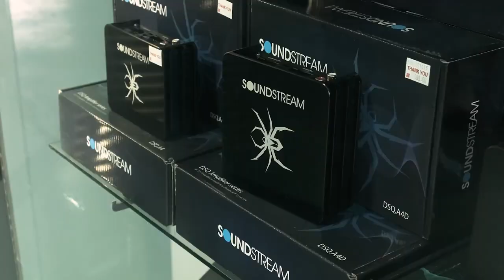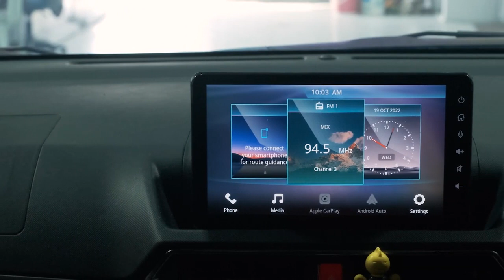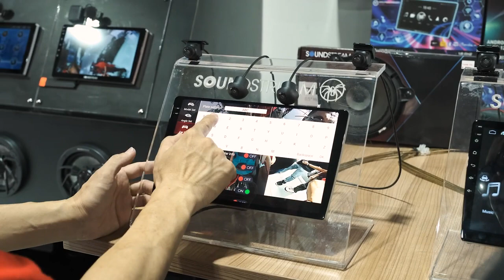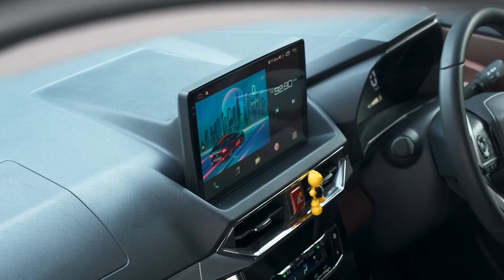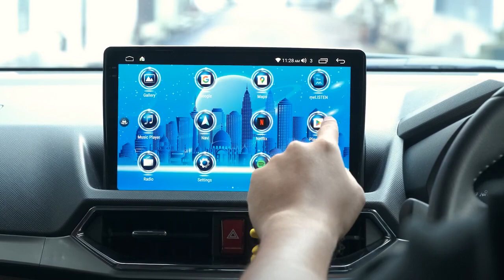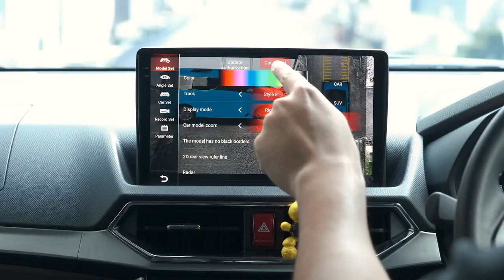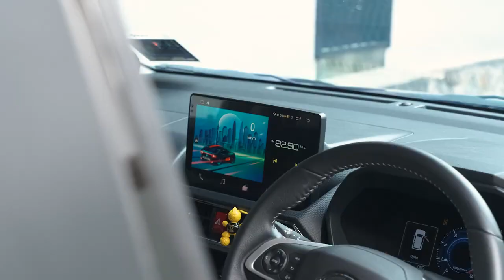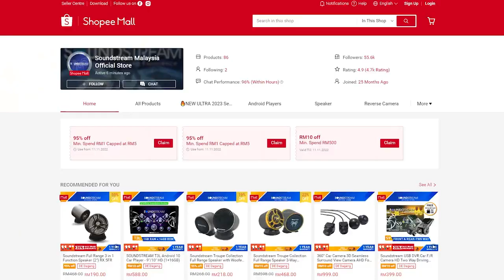SoundStream Ultra / Ultra 2K Android Player + 360 Camera Paling Canggih!!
NOT INCLUDING 360-DEGREE CAMERA!!

🚗Supported car brands: Proton, Perodua, Honda, Toyota, Nissan, and other famous car brands.

Soundstream ULTRA Android Player System Variant:
1. 2GB RAM + 32GB ROM DSP,4G (optional)
2. 4GB RAM + 64GB ROM 360 Cam Supported, DSP,4G (optional)
3. 8GB RAM + 128GB ROM 360 Cam Supported, DSP,4G (optional)
4. 8GB RAM + 256GB ROM 2K 360 Cam Supported, DSP,4G (optional)

Screen Size:
9 inch / 10 inch *Depends on the car model.

Product Quality Guarantee:
✅ 100% Authentic
✅ 1 Year Soundstream Malaysia Warranty
✅ MCMC Approved
✅ Technical Support
✅ No Affect Car Warranty

Series : Anzuo Ultra
Chipset: Octa-core 1.8 GHz
Bluetooth: 5.0
GPS: Built-in
WiFi: Built-in
360 Bird View: Supported
Network: Support 4G
Screen: G+G 2.5D Curved Touch Screen
Resolution : QLED 1280 x 720p
Screen Size : 9” / 10.1"
Display: IPS Panel
Radio: FM/AM/RDS
Front/Rear Camera: Supported
AHD: Built-in
DSP: 32 Band
**Support Android / IOS Smartphone**

Series : Anzuo Ultra Max
Bluetooth: 5.0
GPS: Built-in
WiFi: 2.4GHz/5.0GHz
360 Bird View: Supported
Network: Support 4G
Resolution : QLED 2K(2000 x 1200)
Screen Size : 9.5” / 10.36"
Display: IPS Panel
Radio: FM/AM/RDS
Front/Rear Camera: Supported
AHD: Built-in
DSP: 32 Band

Package Includes :
1.Head Unit x 1
2.USB Socket x 2
3.Microphone Socket x 1
4.GPS Antenna Socket x 1
5.4G Simcard Slot Socket x 1
6.Antenna 4G Socket x 2
7.Power Socket x 1
8.Front/Rear Camera Socket x 1

*Please allow 1-3cm differs due to manual measurement
*Due to the different display and brightness, the picture may not show the actual color of the item

🚚 Shipping to whole Malaysia within 2 - 4 Working Day after payment received
📆 Shipping Day (Everyday depending on courier)
⚠️ Saturday after 12pm payment & Sunday we ship out by Monday
⚠️ We will check & pack in plastic bag for delivery. However, we do not provide any warranty on the scratches of the bag caused by delivery process

Thanks for your understanding and supporting! 😍🥳 Happy shopping and have a nice day! 😉💕